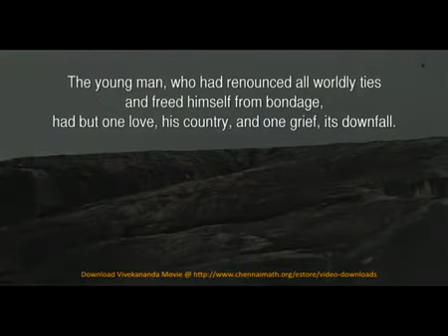Vivekananda by Vivekananda Movie Trailer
Director   Karthik Saragur
Producer Ramakrishna Ashram
DoP        Vishwanath
Editor      Pradeep
Studio     Frame Kraft Films